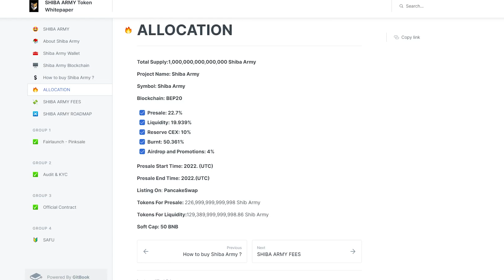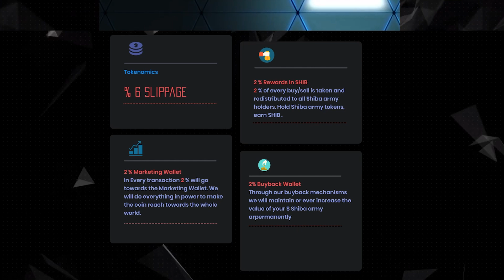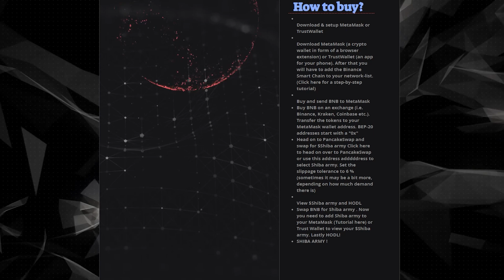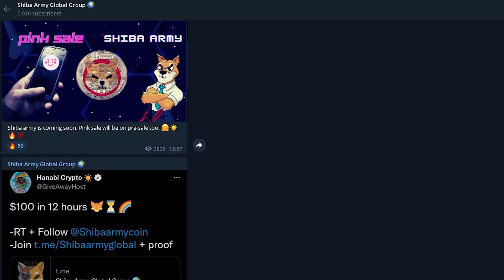Shiba army - many advantages are waiting for you! See for yourself! Join them now!